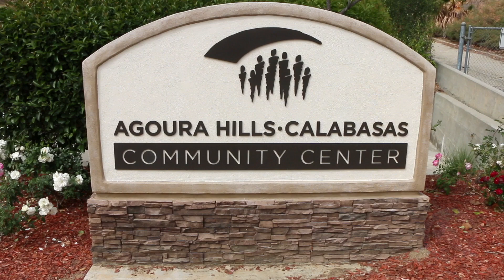Four Cities Vaccine Clinic -- Shot#2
Shot #2 of the Pfizer Vaccine for hundreds of people at the Agoura Hills/Calabasas Community Center.  The cities of Calabasas, Hidden Hills, Agoura Hills and Westlake Village put on the event.